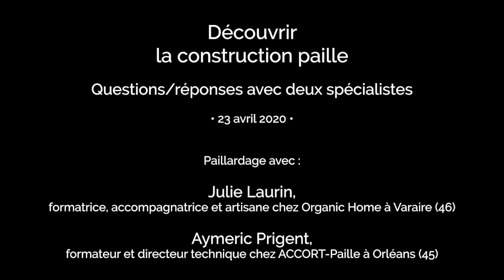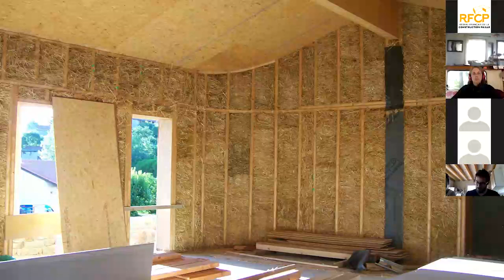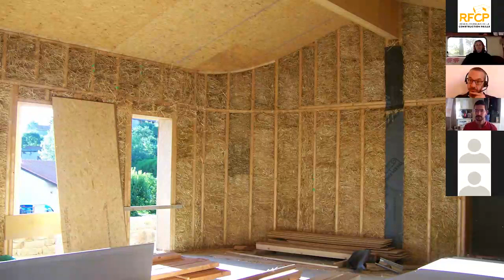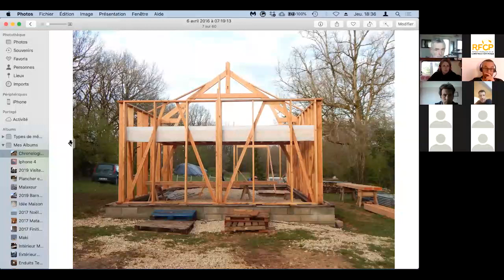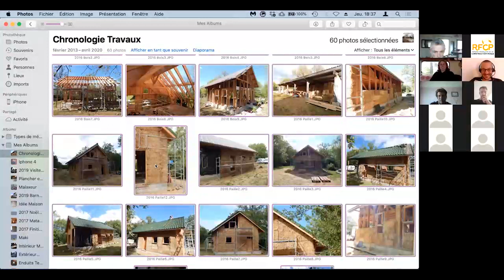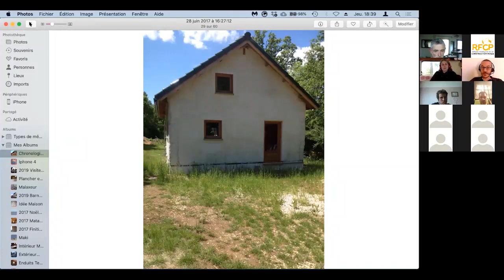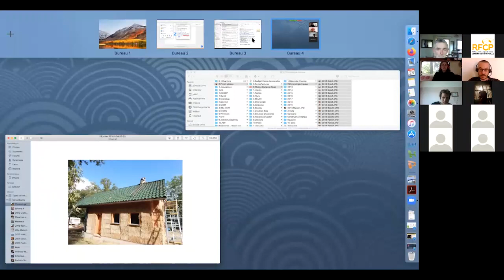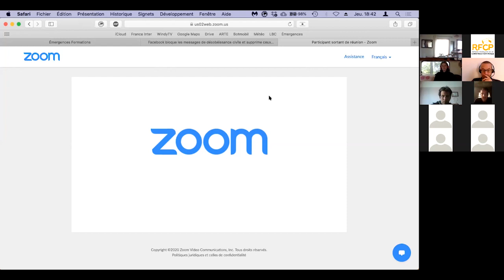Découvrir la construction paille (Paillardages avec J. Laurin et A. Prigent)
Vous êtes en projet de construction ou rénovation, l'isolation paille vous attire mais vous vous posez beaucoup de questions. Défrichons ensemble le sujet !

Animé par :
Julie Laurin, formatrice, accompagnatrice et artisane chez Organic Home à Varaire (46)
Aymeric Prigent, formateur et directeur technique chez ACCORT-Paille à Orléans (45)